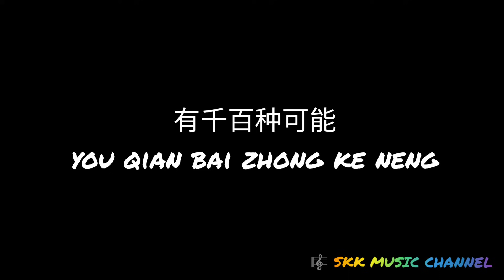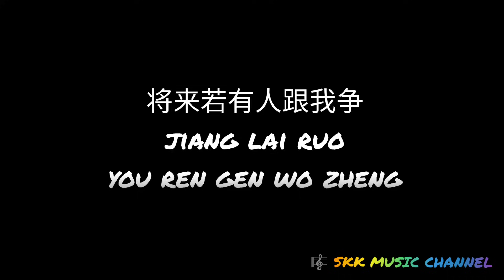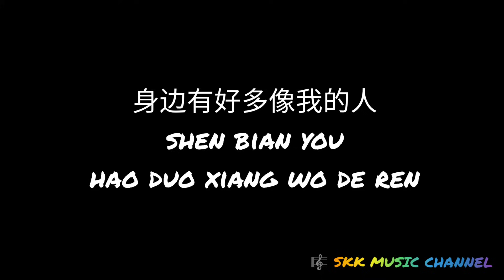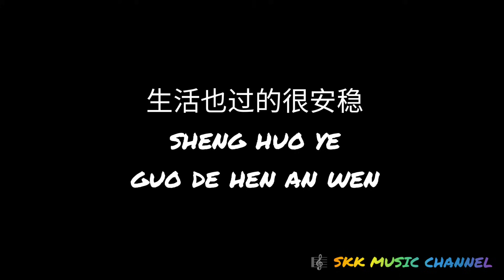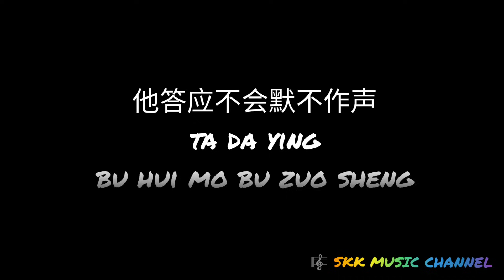谭维维《晚婚》Wan Hun ( 歌词 拼音 Karaoke Pinyin Lyric )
谭维维 – 晚婚
Tan Wei Wei - Wan Hun
( 歌词 拼音 Karaoke Pinyin Lyric )

Full Live Video